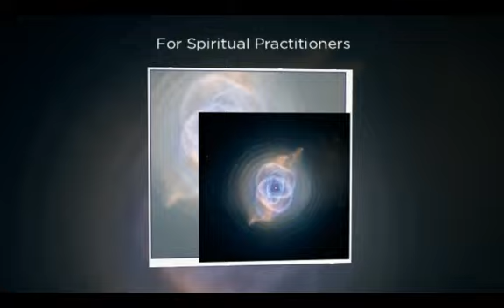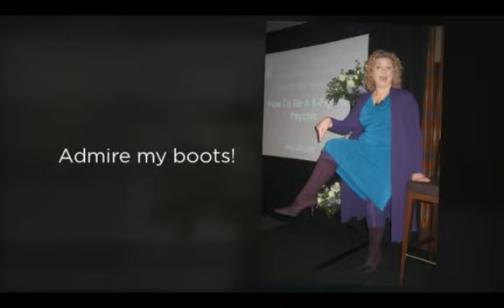[PsyTV #005] The truth about affirmations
This episode is all about affirmations - where they work and where they don't work. This is going to blow your mind about what you think about affirmations...